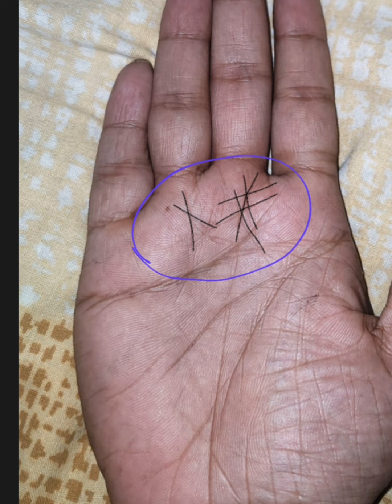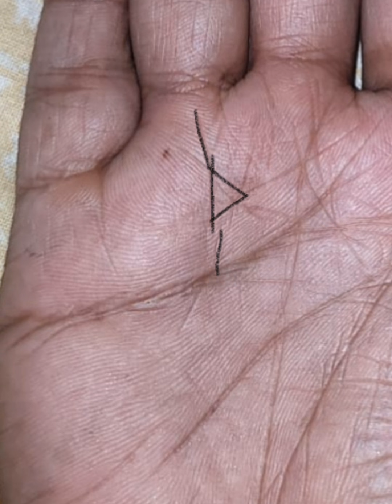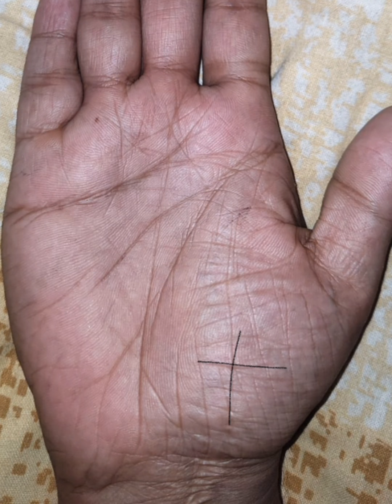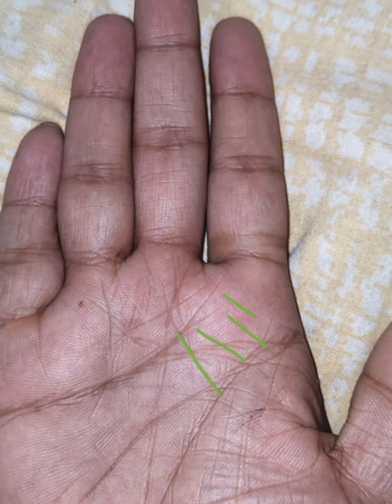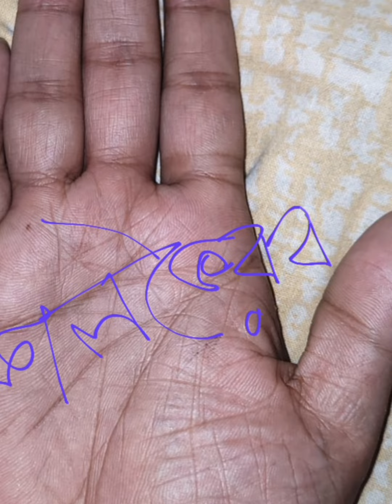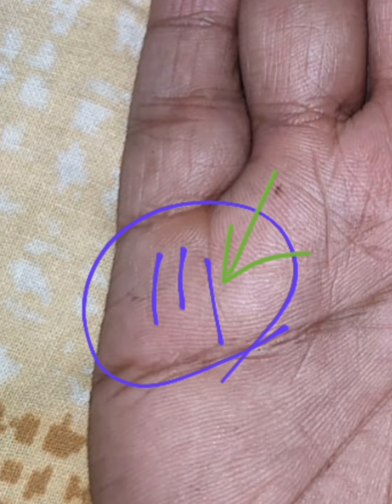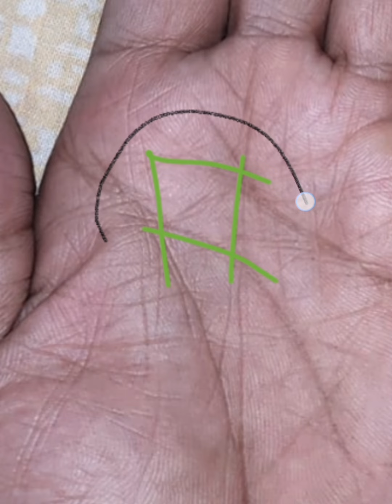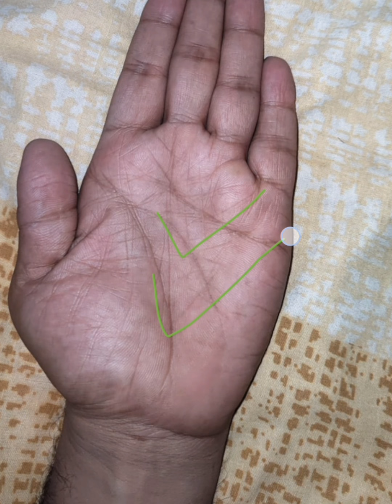দুটো ঘরের সাইন। সারাজীবন ইনকামের স্রোত আছে এই হাতে।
Palm reading, luck line in hand, palmistry bangla, full hand judgement in bangla. palmistry reading in bangla.
Complete fortune telling is possible through palmistry. And this is possible only through Indian Applied Astrology.
Indian Vedic Astrology by which complete future can be known.
Palmistry and Kundali judgment can be done correctly by practicing Indian astrology.

Palmistry can give a complete description of life.According to ancient scriptures, marriage life,family life, social life, spiritual life can be described through palmistry.

Indian Vedic Astrology by which complete future can be known. But for that proper knowledge is necessary.

Vedic Astrology gives the complete description of life in a very beautiful way.Part of which came through palmistry as our subject of practice.If this knowledge is properly mastered then it is possible to give a correct idea about life.

Palmistry can give a complete description of life.According to ancient scriptures, marriage life, career life, family life, social life, spiritual life can be described through palmistry.

Palmistry is a science by which the complete future can be known in detail. Astrology conceals accurate information about a person's life, which can be described with proper knowledge.And only proper astrologers are able to give correct information on this matter.

👉 For palmistry inquiries and consultation